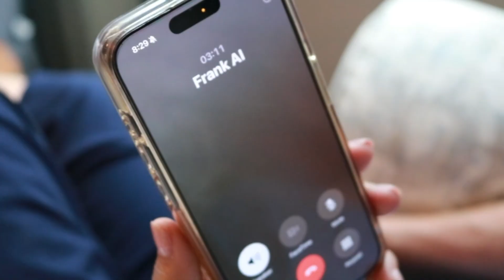QuikTok - Frank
QuikTok is the world's first AI phone companion designed to improve the well-being and cognitive health of seniors. This innovative solution offers institutions and governments a cost-effective way to support their aging populations.